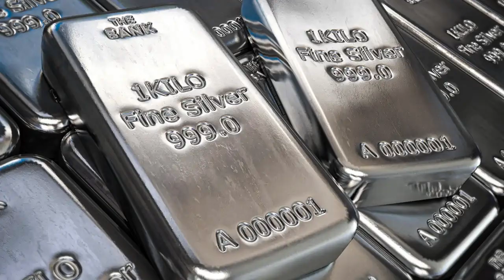BORCHA'NIN HAYATI? l WARRİDER DETAYI l M&B WARBAND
Bu videoda borchanın düşüncelerini yaşadıklarını ve oyunda ne yaparsanız ne tepki vereceğini anlatıyorum.Borcha hakkında ki her şey ve bilinmeyen yönleri için sonuna kadar izleyin..